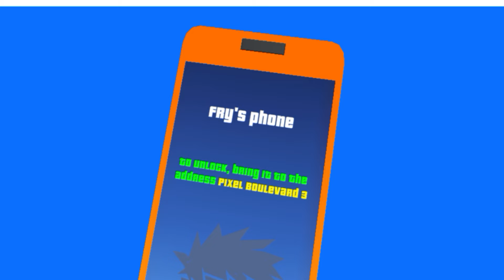(Gangs Wars: Pixel Shooter RP Game )Gameplay Videos Top Free Mobile Best Game Android ISO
Gangs Wars: Pixel Shooter RP - offline sandbox open world game with Mafia wars!

Offline Open World Game
Gangs Wars: Pixel Shooter RP Game is a physics-based action sandbox open world game. It offers offline games packed with action, story and simulator games. This title stands out as one of the best open world games & pixel games, delivering a side-splitting gaming experience with its physics-based mechanics, simulator games, and ragdoll game antics. The offline story mode unfolds within a vast open world map, showcasing stunning graphics and a wealth of relaxing games and action-packed missions! Are you ready, dude? Gangs wars awaiting you!